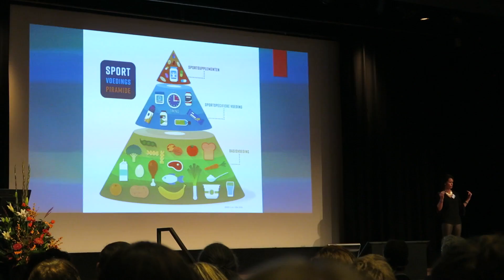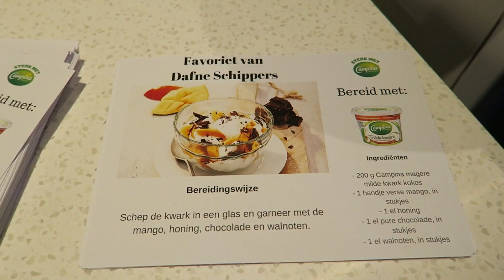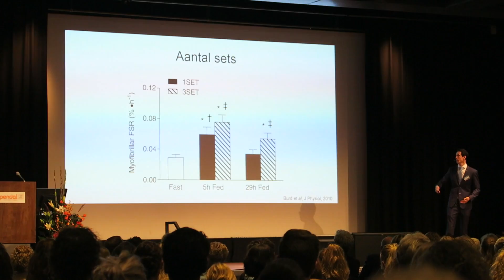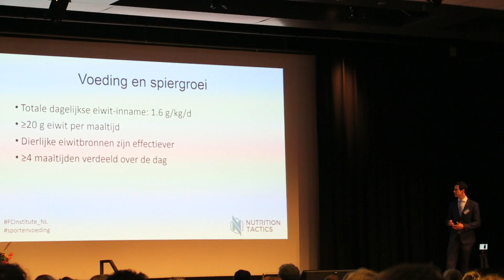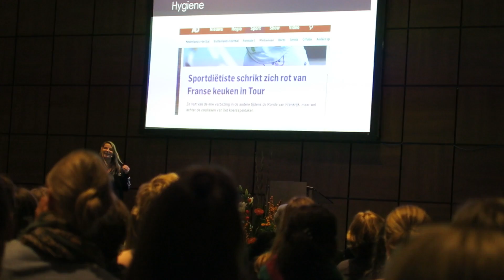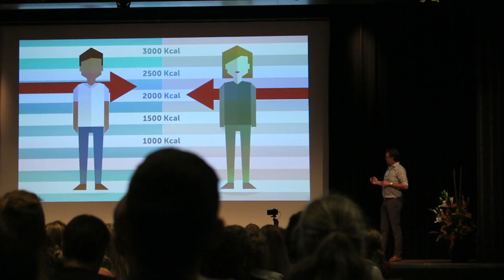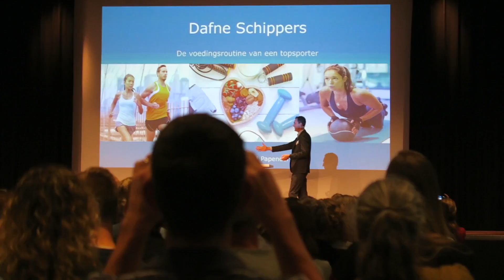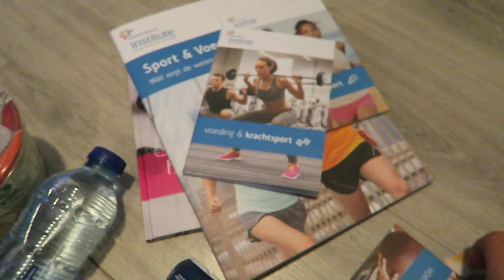Vlog #56 - Congres Sport en Voeding op Papendal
In deze vlog neem ik je een dag mee op congres. Ik ging samen met collega diëtist naar Papendal in Arnhem, naar het congres over sport en voeding.